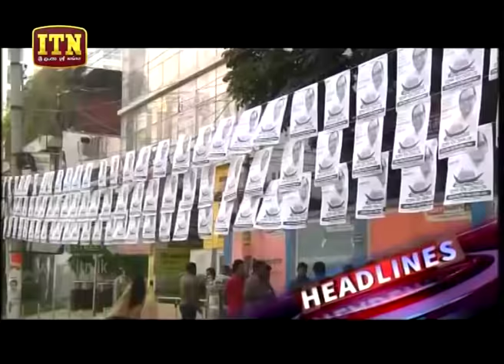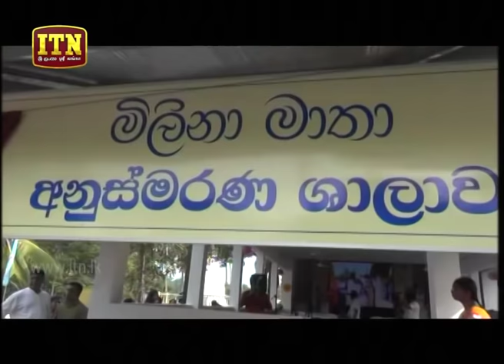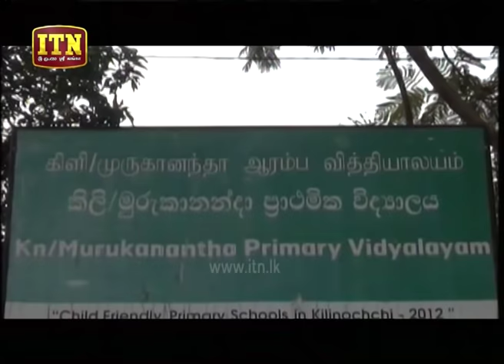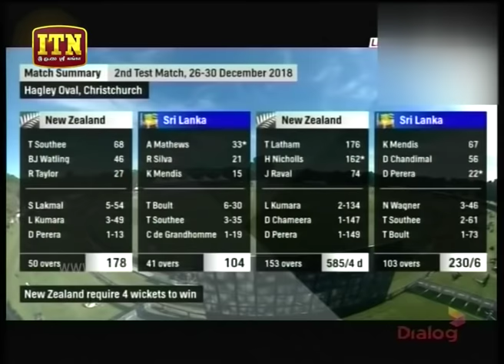ITN News 2018-12-30 | 12.00 PM